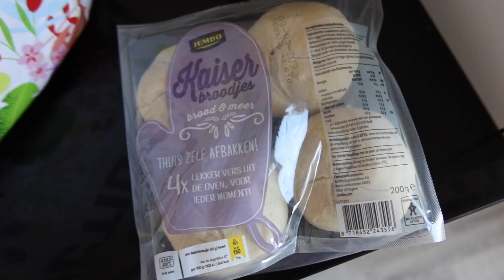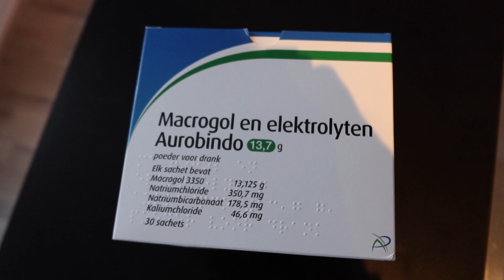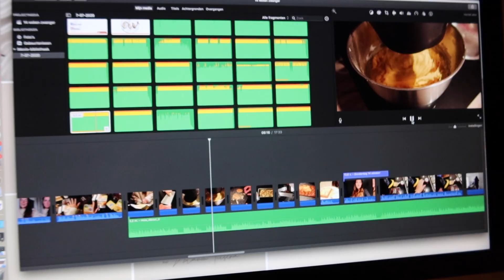16 WEKEN ZWANGER 🍼 SHEIN ZWANGERSCHAP-SHOPLOG EN 22 WEKEN PRIK?! - Cinn's World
Lieve allemaal,

In deze video neem ik jullie mee, in de 16e week van mijn zwangerschap. Ik breng een bezoekje aan de verloskundige, we gaan naar de Ikea om inspiratie op te doen voor de babykamer, moeten met Lux naar de dierenarts en laat jullie de zwangerschapskleding zien die ik gekocht heb bij SHEIN.

Veel plezier met kijken! X

⇢  Mijn naam is Cindy, ik ben 30 jaar en woon samen met Mike en ons hondje Lux. Momenteel ben ik zwanger van ons eerste kindje. Ik vind het onwijs leuk om herinneringen vast te leggen en daarom maak ik video's die voor jullie te zien zijn op mijn kanaal.

⇢  Elke zaterdag komt er om 06:00 uur een video/vlog online.